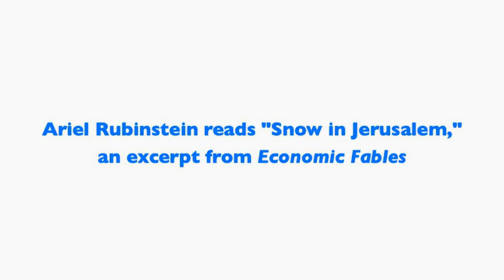"Snow in Jerusalem," Ariel Rubinstein reads from Economic Fables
"There are no miracles in economics, but there are wonders." Ariel Rubinstein (Tel Aviv University & NYU) reads "Snow in Jerusalem," a section from his new book Economic Fables.

Open Book Publishers was founded in 2008 by academics at the University of Cambridge. Since then, it has grown into an international network of scholars who believe that it is time for academic publishing to become fairer, faster and more accessible.